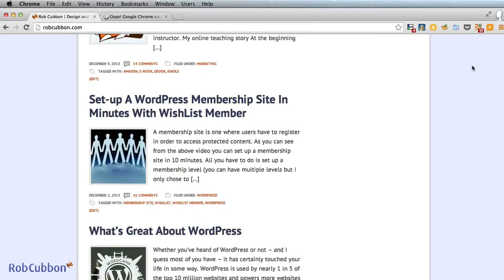How Blogging Can Help New Business Owners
-- Get the full Udemy course for FREE!!

If it wasn't for blogging I wouldn't be here talking to you now.

I have spoken to a lot of people who either don't want to blog or who have started blogging and have given up or not updated for some reason.

A lot of people think that blogging is not for them or somehow beyond them but I disagree. I actually think that most people should be putting content out into the world. If you want to make a dent in the universe, it's actually essential that you do this.

Write about what you know. You need to provide value to your audience and the only way  you can do that is to blog about stuff you really know well.

When I started blogging I wrote about creating PDFs. It was hardly the most exciting subject, but it brought in traffic and work. I made money straight away from blogging as after a few months I had clients phoning me up asking me for money.